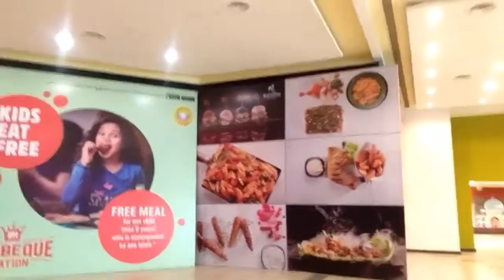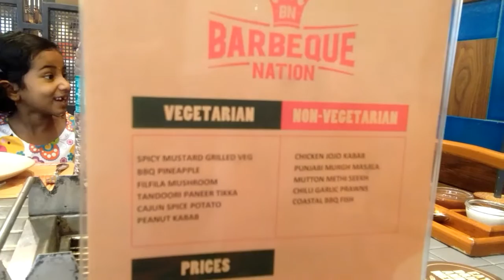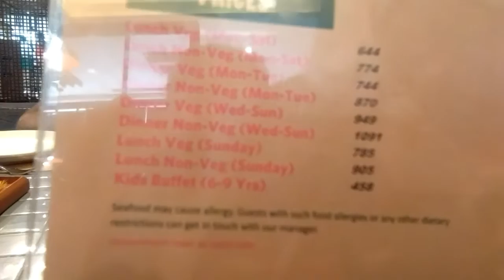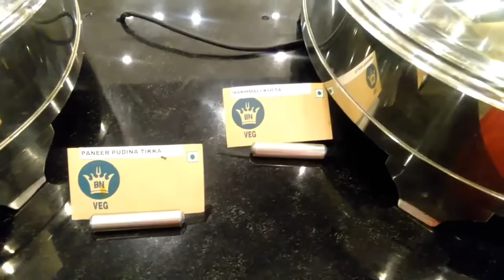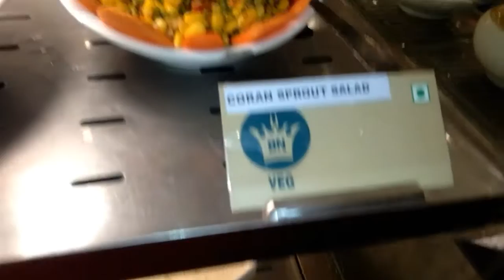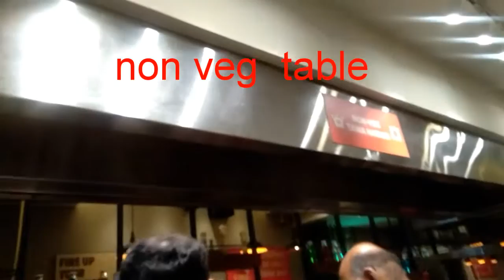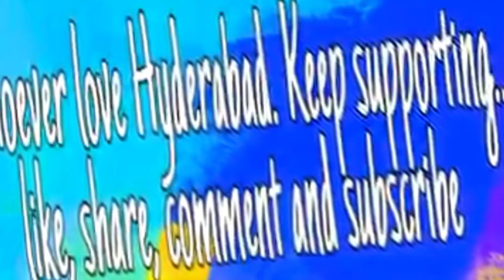Barbeque Nation at Forum Sujana Mall, KPHB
Food was really good.Service and Ambience were admiring. Food lovers can try this Barbeque Nation.